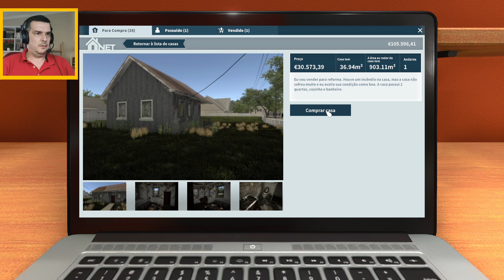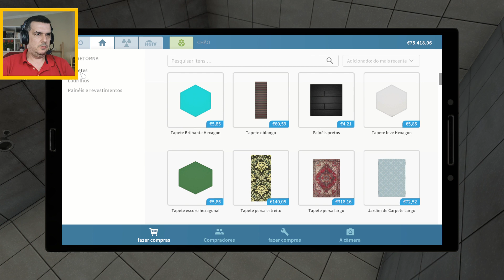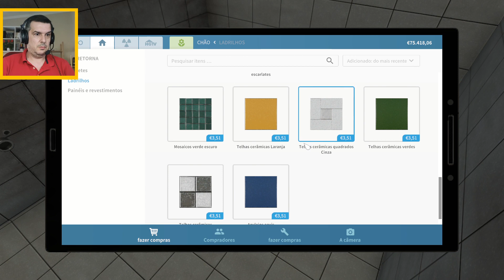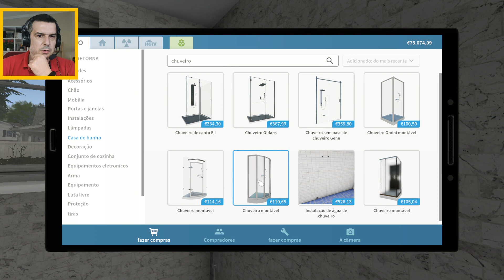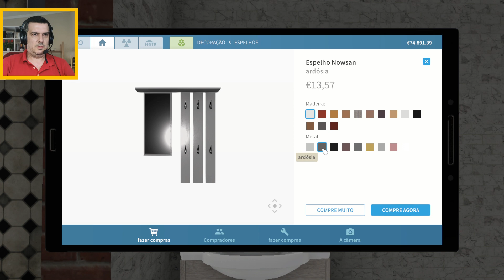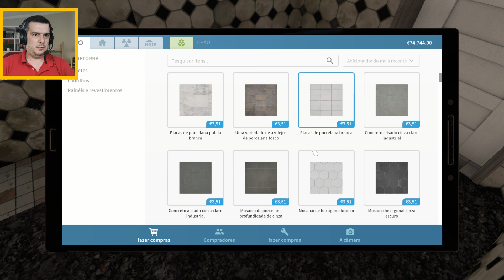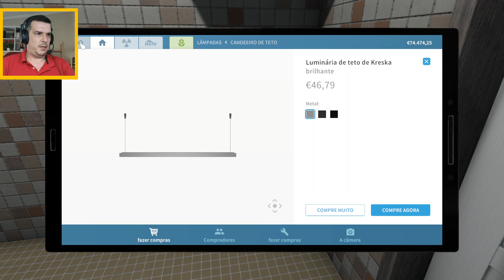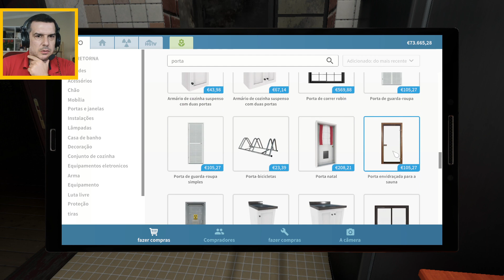COMPREI CASA TODA QUEIMADA - House Flipper #14